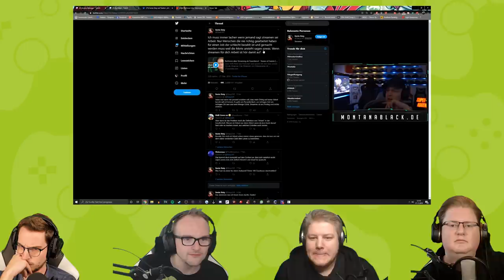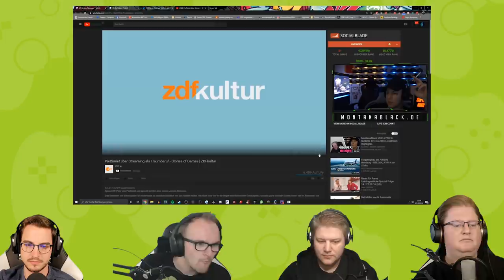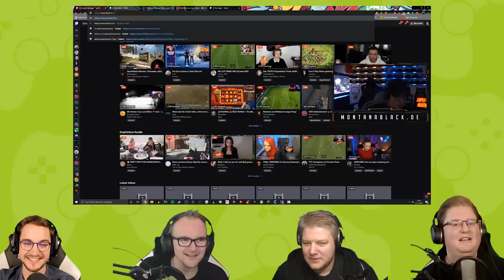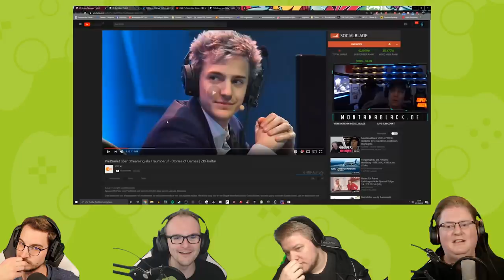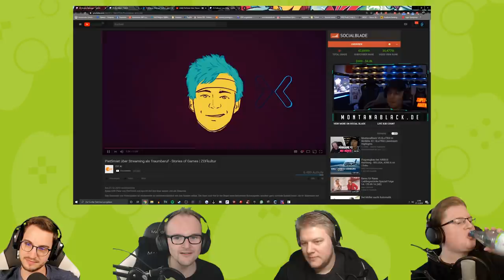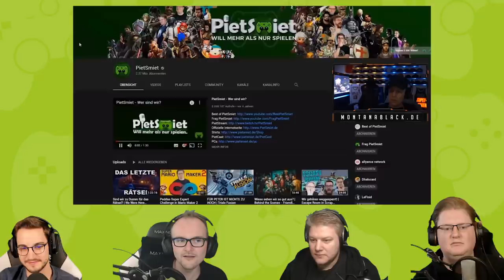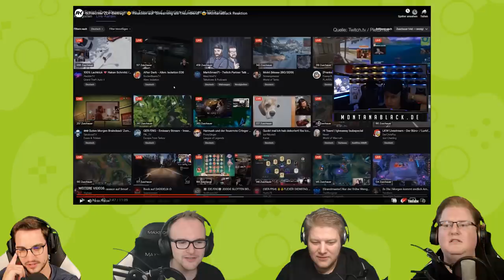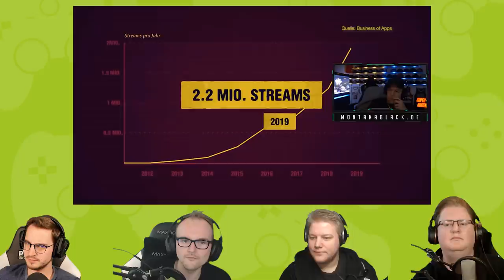React: Monte reagiert auf ZDF-Beitrag mit Peter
Es ist wieder Zeit für React-Ception! Monte hat sich einen ZDF-Beitrag mit mir, dem Pedda angeguckt und wir reagieren auf seine Meinung.